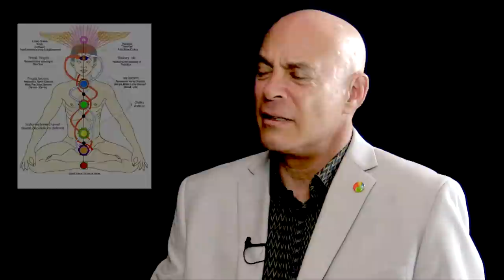Classic Reboot: The Intelligence of the Heart with Julian Gresser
Julian Gresser, MA, JD, has been an adviser to many companies and governments and has had an international law practice in Tokyo, Japan. He is also a practitioner of Zen Buddhism and qigong. He is the author of Environmental Law in Japan (1971), Partners in Prosperity: Strategic Industries for the U.S. and Japan (1985) Piloting Through Chaos (1995), Explorer's Mind (2013), and Laughing Heart: A Field Guide to Exuberant Vitality for All Ages (2017). He is currently chairman of Alliances for Discovery and Big Heart Technologies.

Here he presents a view of the human heart as a subtle energy field and a core human capability, responsible for guiding the brain and establishing ethical balance. He also emphasizes the role of the heart in human vitality and perception. He proposes that many hitherto unsolved problems can be approached with new vigor and imagination when seen through the lens of the heart. He offers some simple exercises for opening the heart and quieting the mind.

You can help support New Thinking Allowed while enjoying a good book. To order Partners in Prosperity by Julian Gresser, go To order Piloting Through Chaos by Julian Gresser, To order How the Leopard Changed Its Spots by Julian Gresser, (As an Amazon Associate, we receive a small fee when you order from these links.)